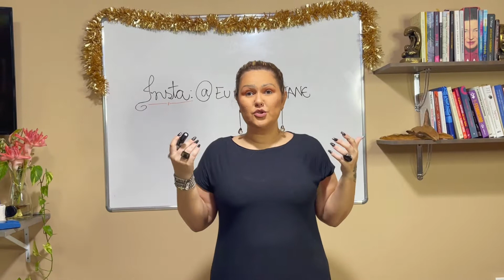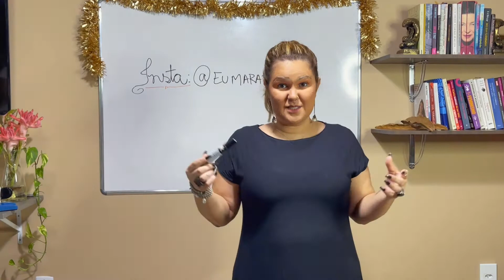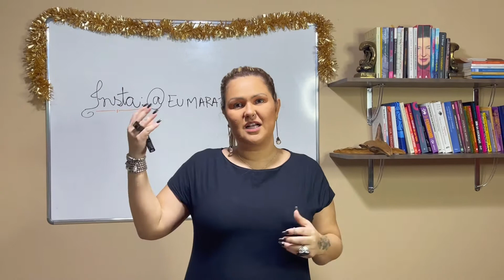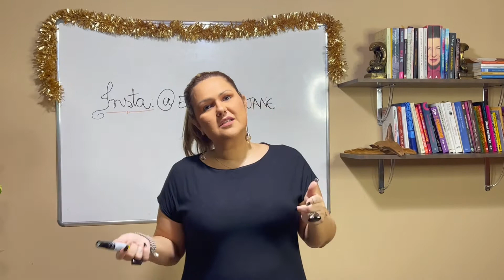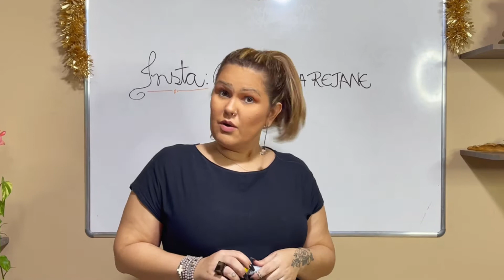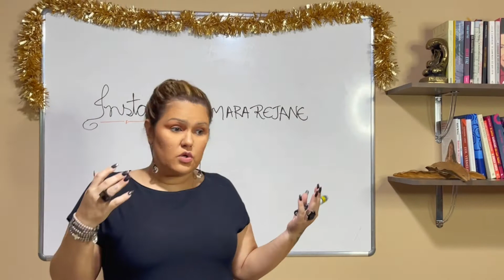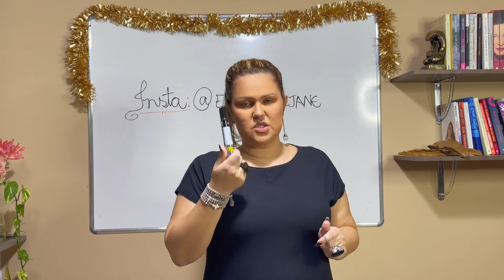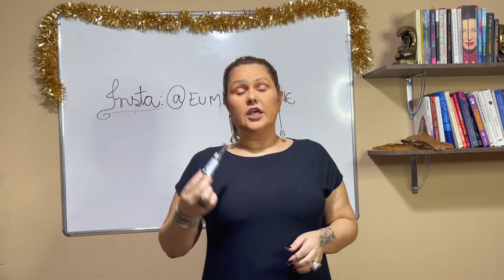Descubra o seu Mindset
Oii! Gostou do video?
Fico muito feliz em ter você aqui comigo!!

⁉️Deixe sua dúvida ou comentário ;)